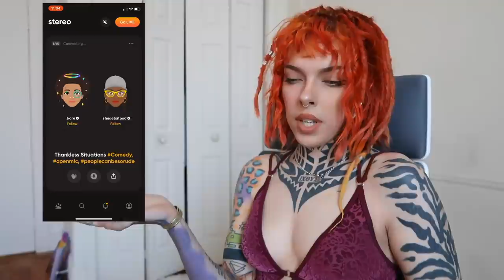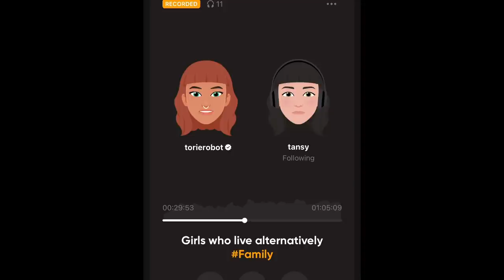how i travel with autism? q&a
Answering some questions about female ASD and travel/ life!